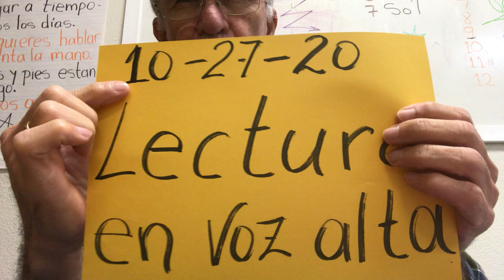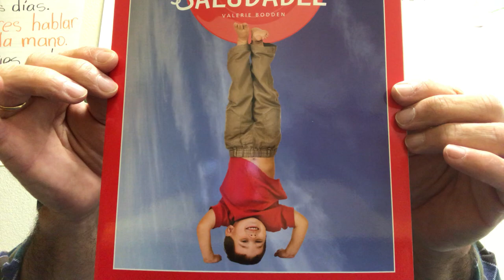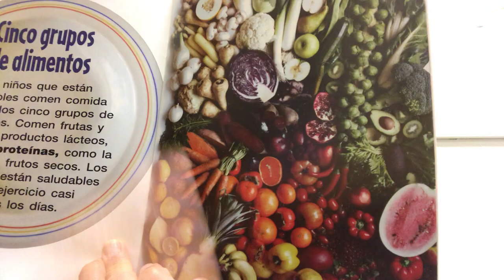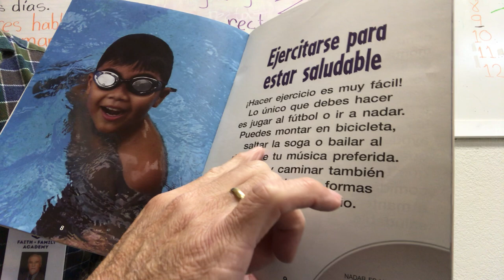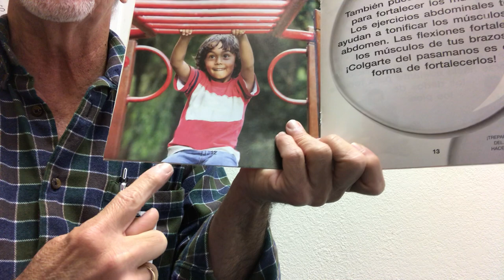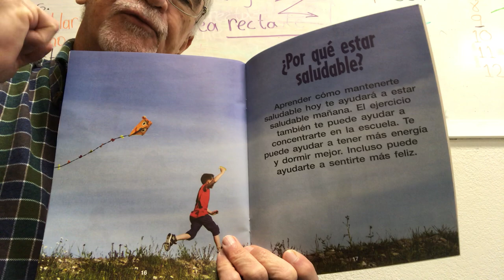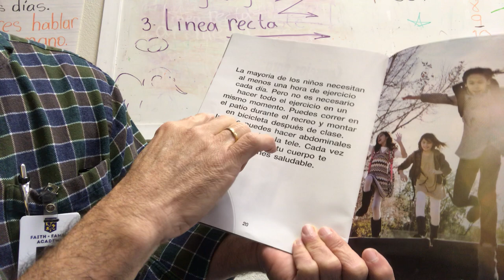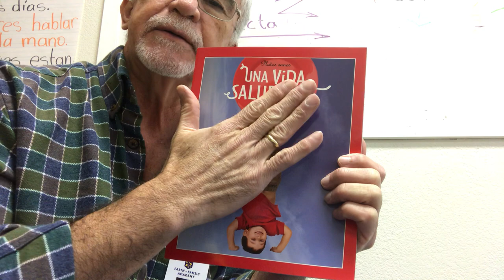Lectura en voz alta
Una vida saludable